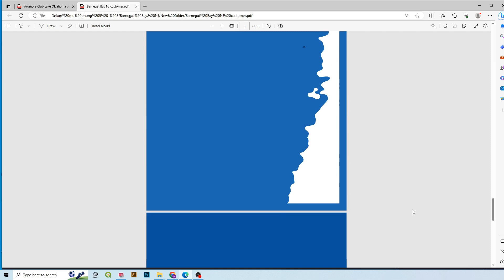Digital file SVG - Barnegat Bay New Jersey wooden map 3d nautical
1.
2. This is group for newbie learn cutting and engraving map
3.